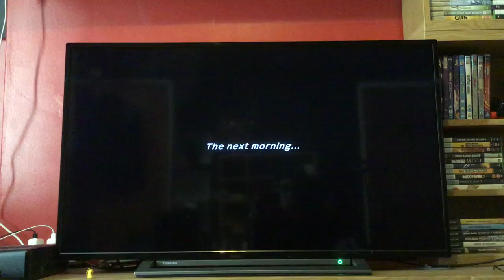Let's Play Pokémon Mystery Dungeon Rescue Team DX: Episode 11: Zapdos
We go to rescue Shiftry from Zapdos